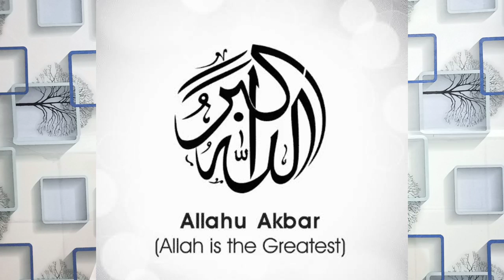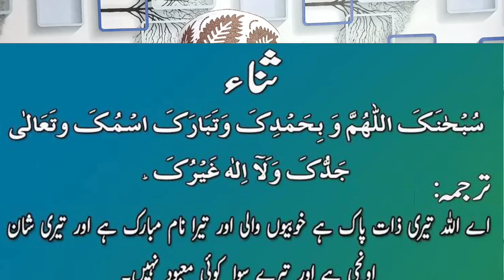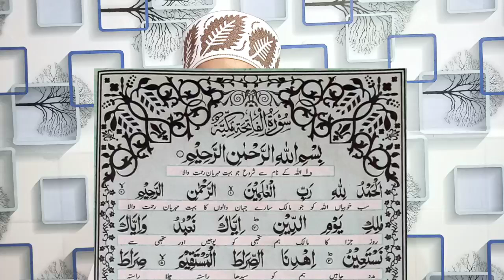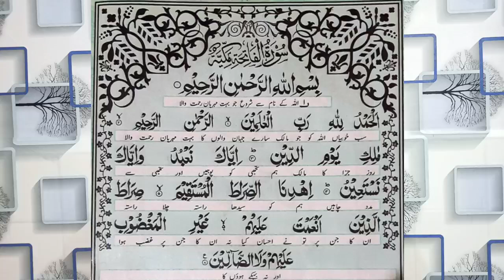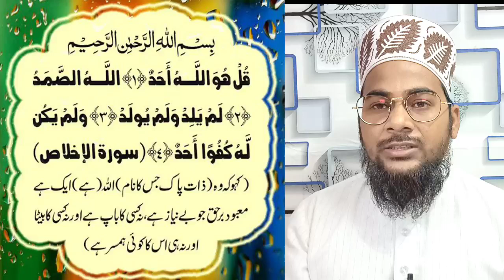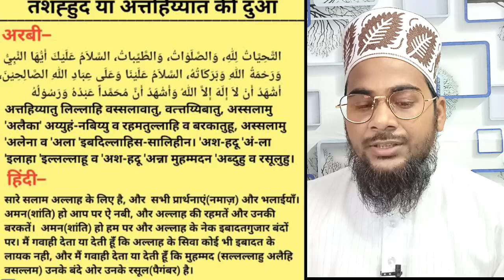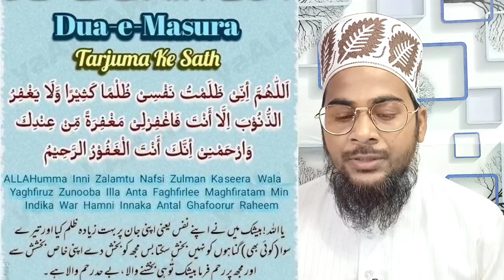Namaz tarjuma ke saath seekhe | Namaz me jo padhte hain unka matlab hindi me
Namaz me jo padhte hain unka matlab hindi me
Namaz tarjuma ke saath

Quadri Agency
qauadriagency